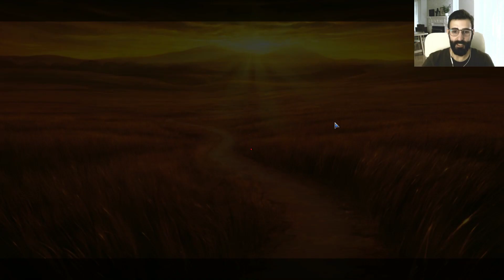MTG Arena Español | Mazo de Caballos (Brewer's Delight)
Jugamos el nuevo formato de MTG Arena Brewer's Delight, donde juegas hasta ganar 3 rondas con barajas fuera de metagame.

He elegido una baraja tribal de caballos para esta nueva entrega, pero habrá muchas más!!

Si te ha gustado el vídeo, te agradeceré que me dejes un like. Si quieres opinar, deja un comentario y te responderé encantado.

Decklist:

4 Unclaimed Territory (XLN) 258
4 Vraska's Contempt (XLN) 129
4 Crested Sunmare (HOU) 6
4 Metallic Mimic (AER) 164
4 Fatal Push (AER) 57
3 Isolated Chapel (DAR) 241
4 Plague Mare (M19) 114
4 Shield Mare (M19) 37
4 Plains (M19) 261
2 Fountain of Renewal (M19) 235
4 Swamp (M19) 269
4 Forest (M19) 277
4 Diamond Mare (M19) 231
4 Vine Mare (M19) 207
2 Invoke the Divine (DAR) 22
3 Sunpetal Grove (XLN) 257
2 Woodland Cemetery (DAR) 248

3 Authority of the Consuls (KLD) 5
1 Invoke the Divine (DAR) 22
2 Ixalan's Binding (XLN) 17
2 Settle the Wreckage (XLN) 34
3 Duress (XLN) 105
2 Heroic Intervention (AER) 109
2 Nissa, Vital Force (KLD) 163